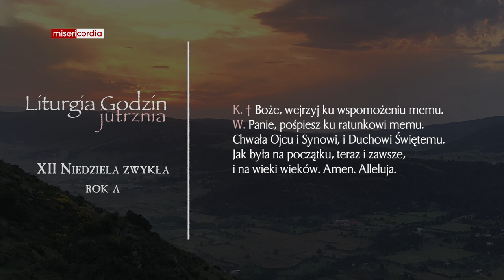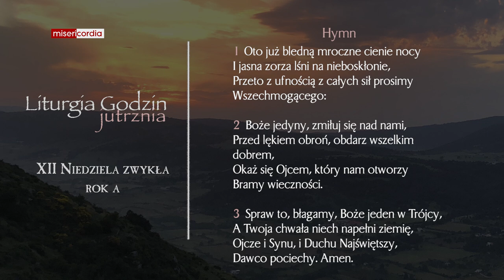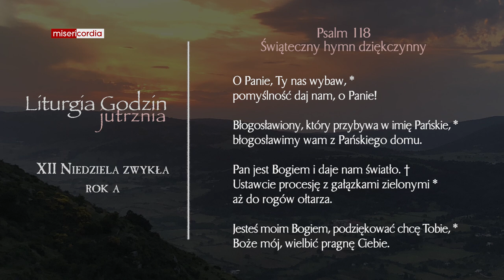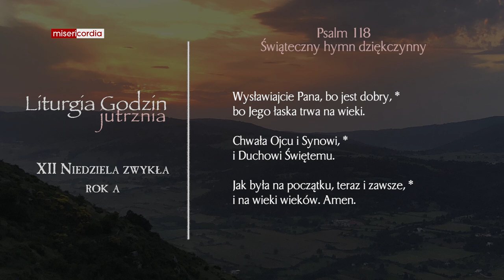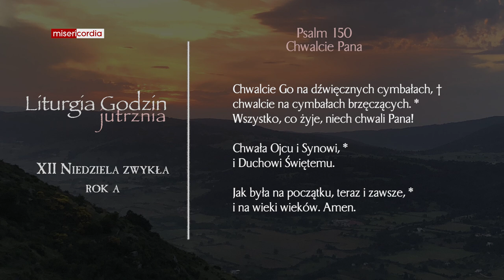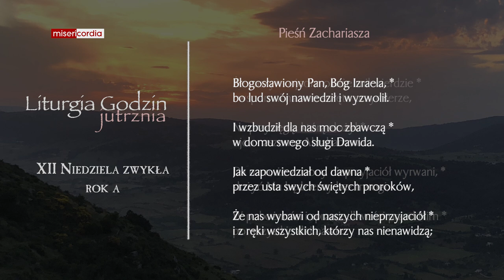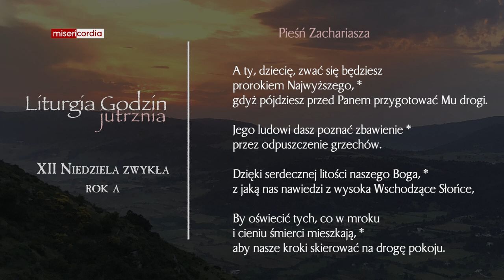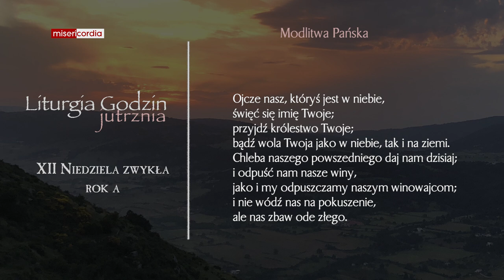Liturgia Godzin | Jutrznia | XII Niedziela zwykła (rok A)